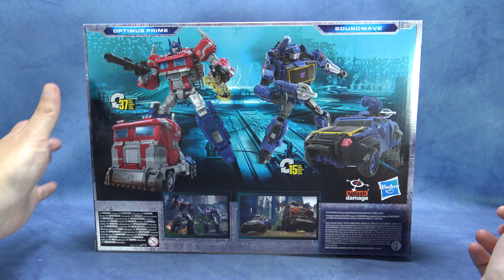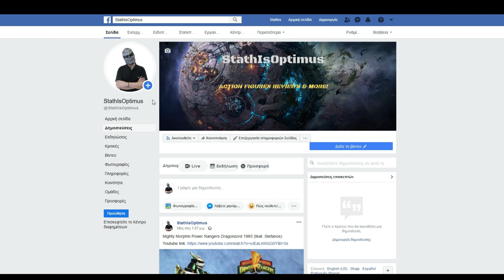Reactivate Optimus Prime & Soundwave Review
Transformers Reactivate Optimus Prime and Soundwave, StathIsOptimus, Τρανσφόρμερς παρουσιάσεις, Παρουσιάσεις φιγούρων δράσης,

Optimus Prime: robot height: 18cm, vehicle length: 16cm
Soundwave: robot height 14,5cm, vehicle length: 12cm

Thanks to Stefanos for transforming these figures.

00:00 Photoshoot
00:44 Box
01:26 Instructions
01:55 Soundwave details
03:04 Soundwave's articulation
04:48 Optimus Prime details
06:20 Optimus Prime's articulation
07:47 More details
08:26 Size comparison
09:00 Transformation
15:39 Soudwave's vehicle
16:28 Optimus Prime's vehicle
17:17 Size comparison
18:08 Reverse transformation
23:04 Final thoughts